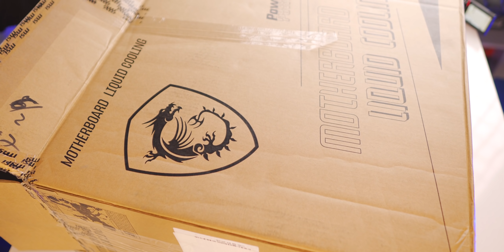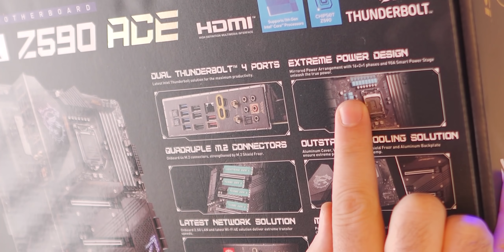فتح ونظرة أولية على صندوق كبير من MSI و INTEL